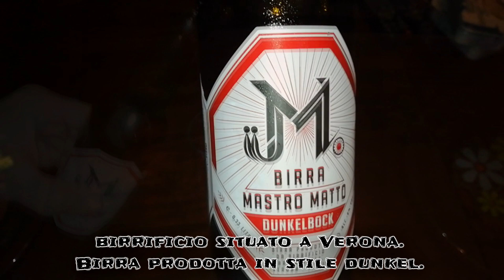Birra Mastro Matto Dunkelbock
Birra artigianale prodotta dal birrificio veronese Mastro Matto.
Buona bevuta!